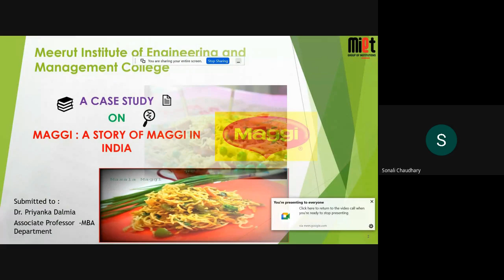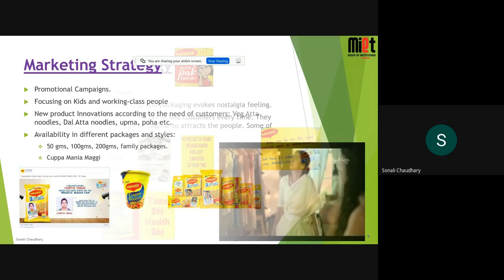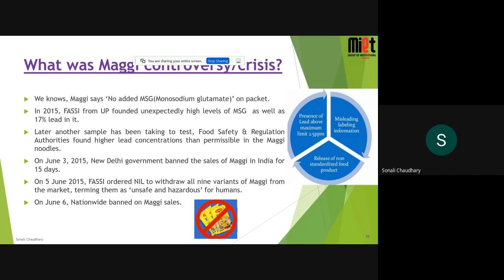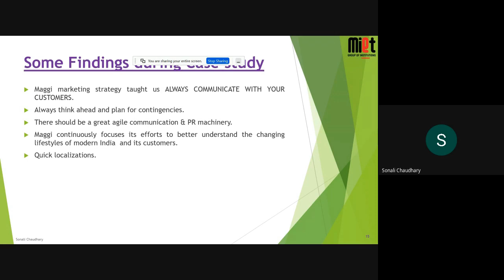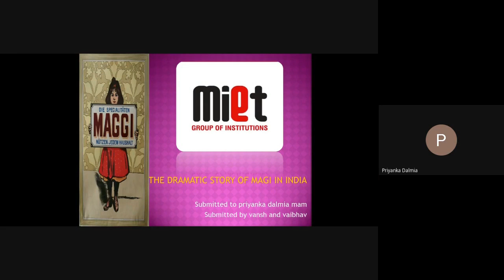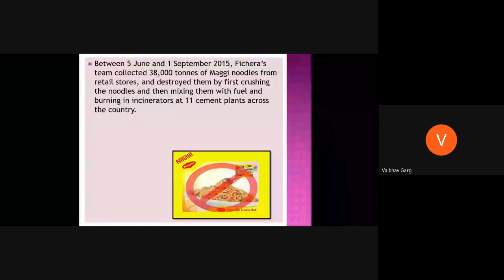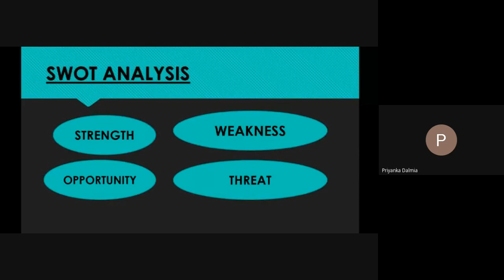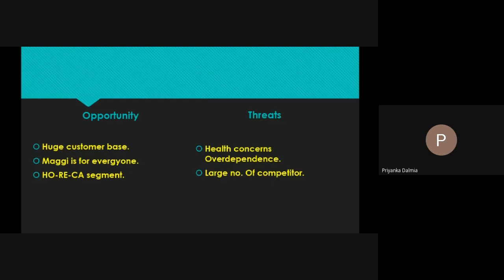case study on maggi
by 21st century management learners- Sonali Chaudhary, Vaibhav Garg, Vansh and Tanu Bainiwal